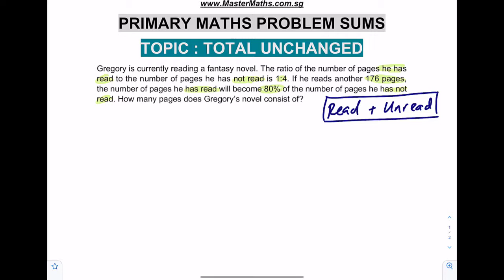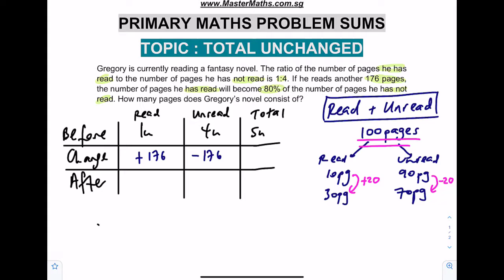TOTAL UNCHANGED, Novel Book Pages Question | Learn Problem Sums | PSLE MATHS PREP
Total Unchanged Concept Problem Sums

I went from Maths Failure to First Class Hon. and it’s my mission to help empower students with the best study habits, easy to learn concepts and that added confidence to achieve distinctions in Maths. I hope you enjoy learning Maths as much as I did creating these videos !! 😊
-Coach Irfan Musthapa